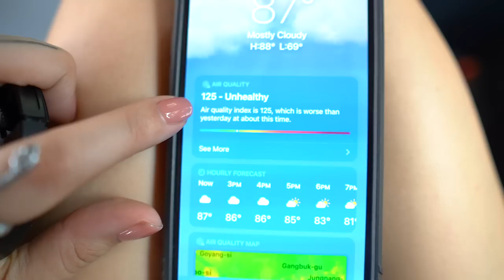i wore a hanbok in korea...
Lets get fancy! Today we are going to go to a 2D cafe, try on a hanbok, go to the Gyeongbokgung palace, and try some authentic korean food! Come along :)